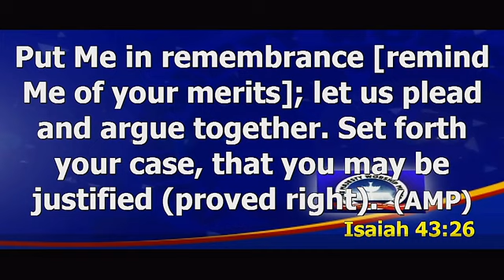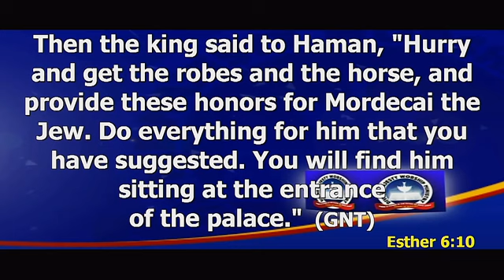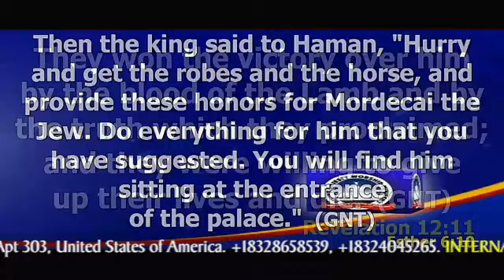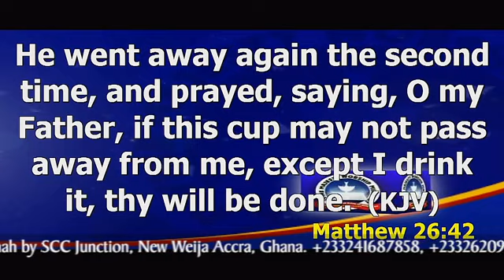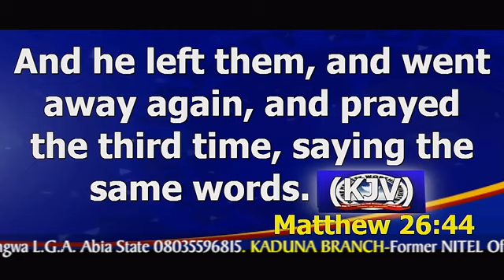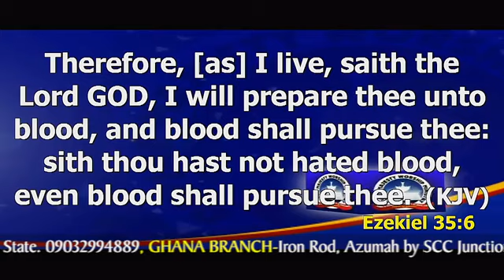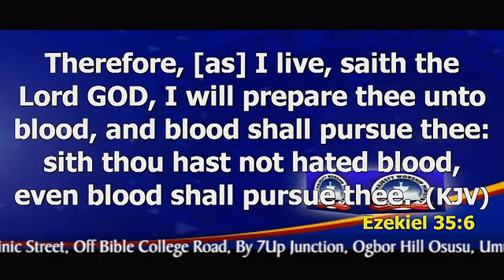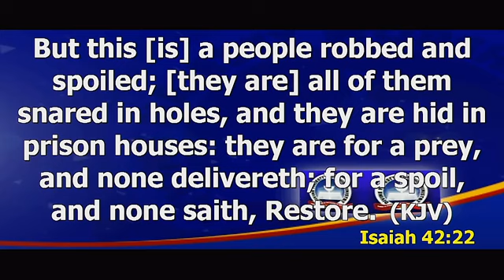PUT ME IN REMEMBRANCE Pt3 BY PASTOR DAMIAN UZORUO 27TH MARCH 2021